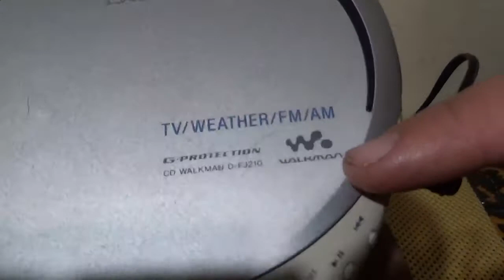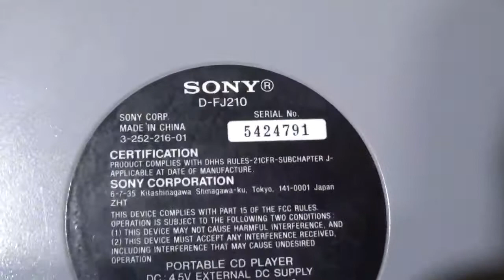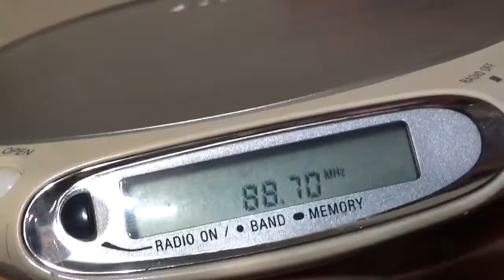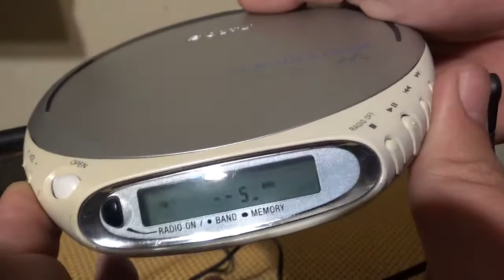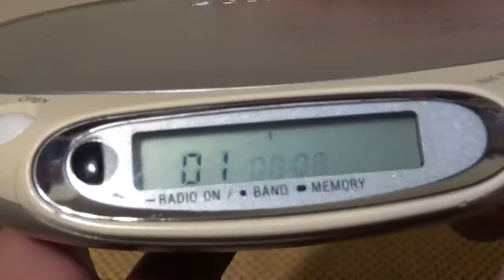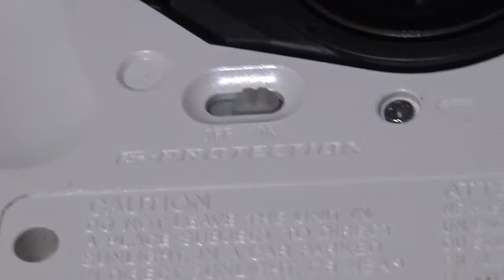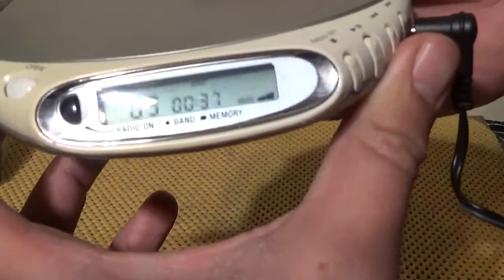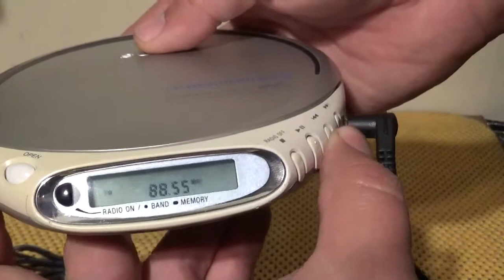Reproductor CD Sony Walkman D-FJ210 G-Protection *Detalle (06)